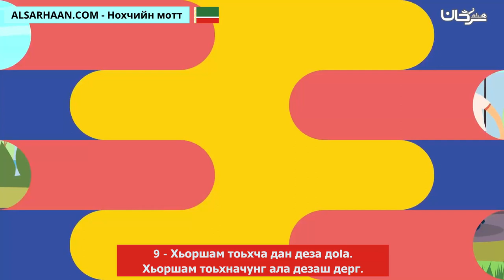9 Хьоршам тоьхча дан деза доIа Хьоршам тоьхначунг ала дезаш дерг